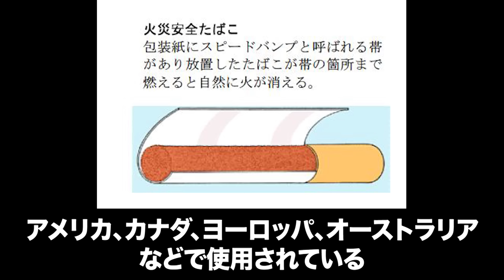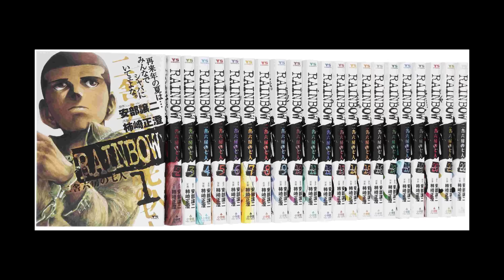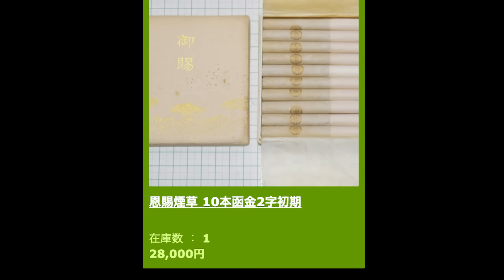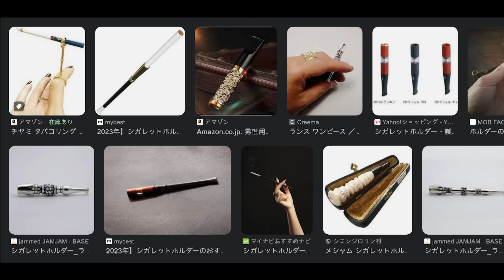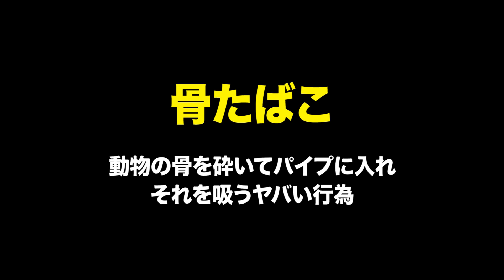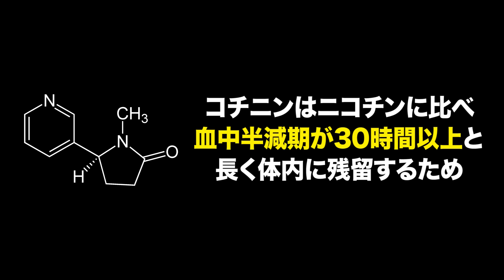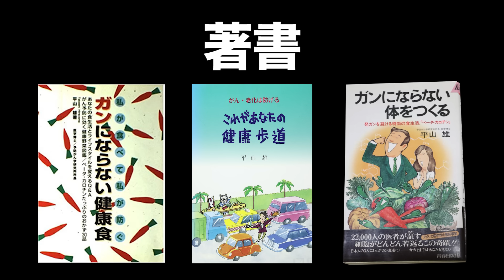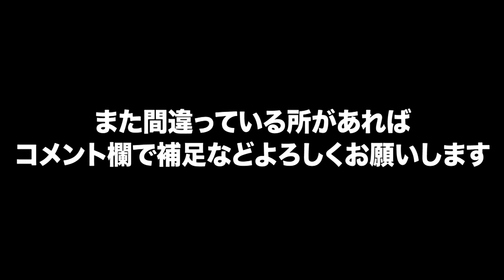【上級者】喫煙者の99％が知らないタバコ用語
【テラパンLINEスタンプ】

◆デジモク様
各販売モール【電子タバコ部門売上ランキング第一位】！
電子タバコ・VAPE・CBD製品をメインに取り扱っているショップ『デジモク』です。

SNSで話題の持ち運びシーシャやCBDアイテム、コスパよく紙巻きたばこを吸えるヴェポライザー等幅広く取り扱っています。
加熱式タバコで人気のあるIQOS互換機や、最新のILUM互換機も充実のラインナップ！

さらに大人気でコスパ抜群！！各種互換カートリッジ（Ploom TECH+ ・Ploom TECH・ DR.STICK・DR.VAPE・DR.VAPE　Model2・Myblu・YOOZ等）も充実の品揃え！

00:00 タバコ用語辞典・上級編
00:11 火災安全たばこ（防火たばこ）Fire Safe Cigarette
00:55 Mouth To Lung、Direct Lung
01:40 ネッコ
02:15 LSS（Less Smoke Smell）
02:57 デュポン
03:42 フレーバーオイル（アパラギ）
04:12 恩賜の煙草、御料煙草
05:09 ヒュミドール
05:52 サードハンドスモーク（三次喫煙）
06:27 アクアフィルター
07:03 骨たばこ
07:48 ETS（環境たばこ煙）
08:24 ニコチアナタバクム（ニコチアナタバカム）
09:19 コチニン
10:04 煙缶（エンカン）
10:31 ハーバルシガレット
11:16 平山論文
12:20 代償喫煙（代償性喫煙行動）

▪️テラパンの音楽各配信サイトにて配信中！

▷配信サイト一覧はこちらから。